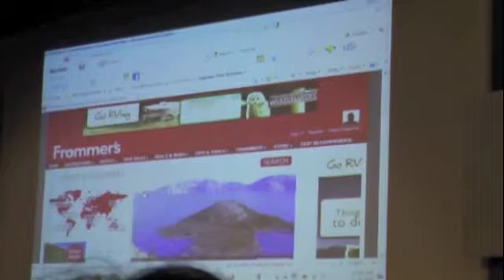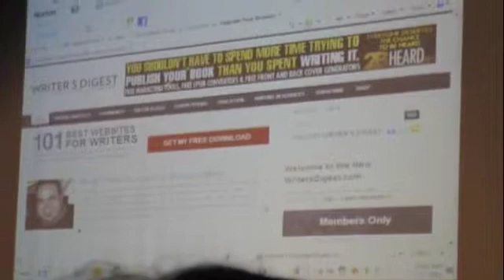Joseph Craven - 2º Congresso Internacional CBL do Livro Digital